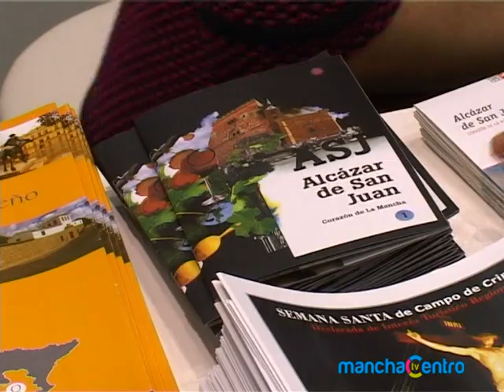Hosteleros Plaza España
Los empresarios de los establecimientos hosteleros situados en la Plaza de España se reunieron en la concejalía de turismo para presentar sugerencias sobre la imágen de este espacio urbano. Esta es la primera de una serie de reuniones que convoca la concejala de turismo, Maria José Fernández Salido, en el inicio del ejercicio 2013.